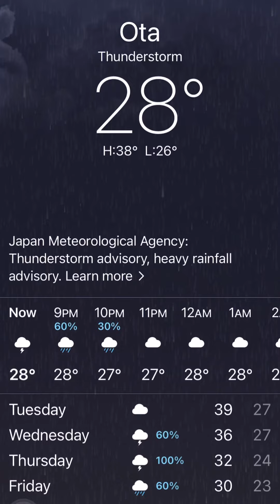Thunderstorms Japan 2022/8/01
August 1,2022 heavy thunderstorm in gunma ken Japan